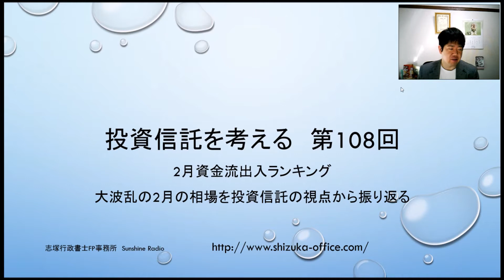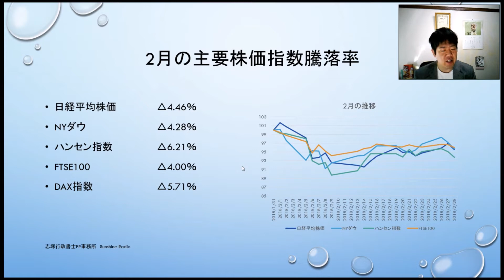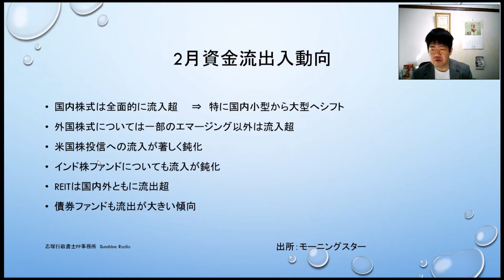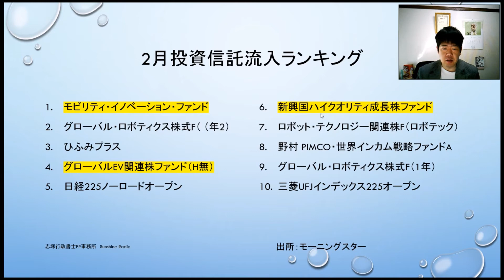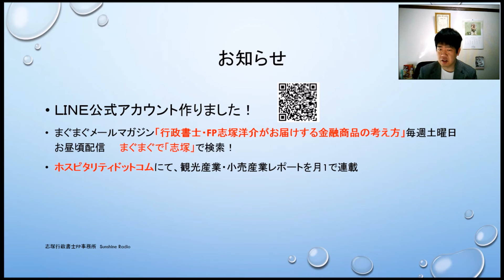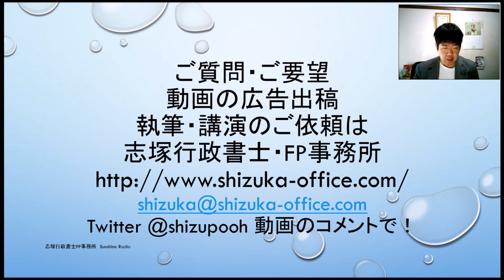大混乱の2月、投資信託市場の動向を考える 2月の資金流出入ランキング 投資信託を考える第108回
米国の長期金利上昇に合わせて、大きく下落した世界の株式市場。そんな2月に投資信託はどんな動きがあったのか？投資信託の視点から個人投資家の動向を読み解きます。